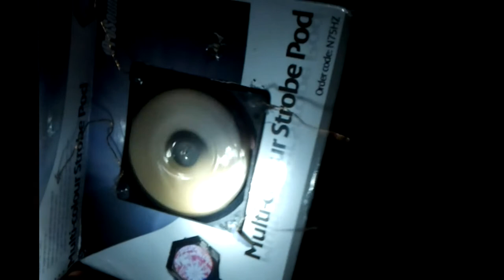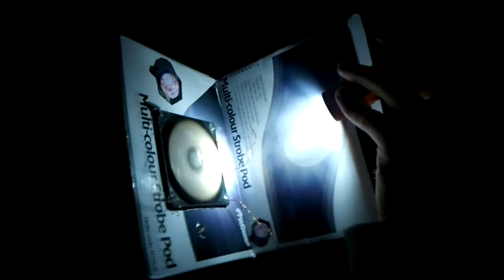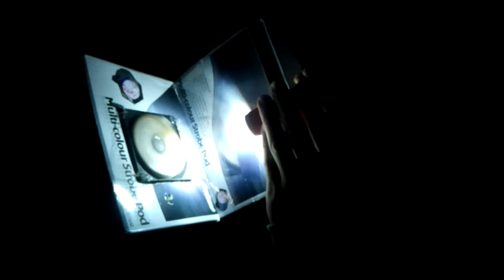MUST1008 Rehearsal - Electronic Pianolas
WARNING: VIDEO CONTAINS FLASHING IMAGES